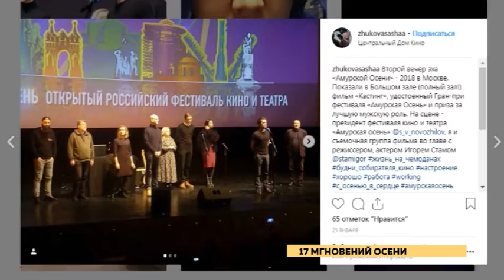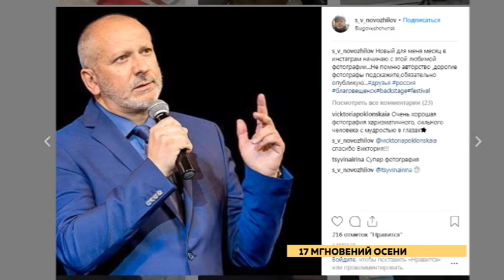Область культуры.интервью - Сергей Новожилов